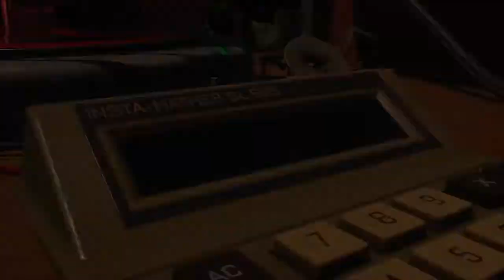Grounded: Preparing The Embiggening Cocktail (MAJOR DEFENSE AHEAD)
This defense is multi-front , and is RANDOMIZED every time. However, the pathways in which th bug horde travels from is consistent. My ramshackle defenses barely held off the horde.